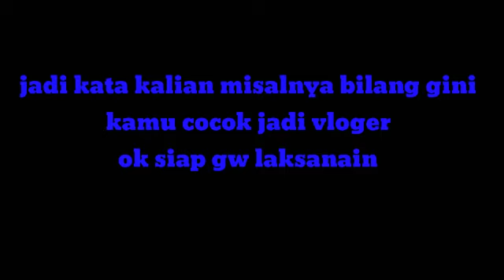Gw hanya ingin nanya